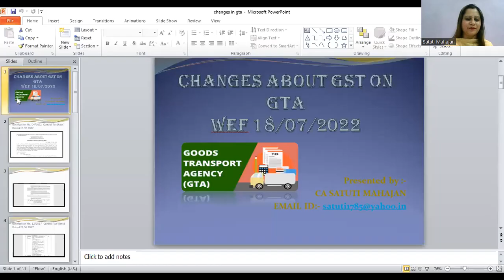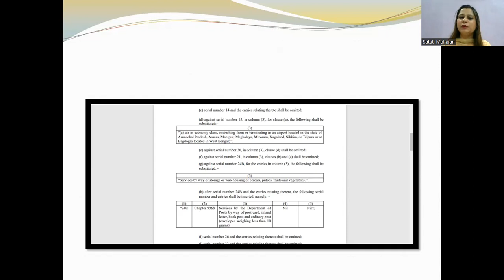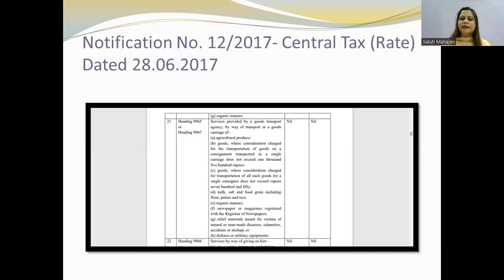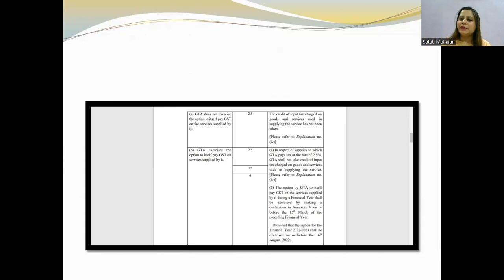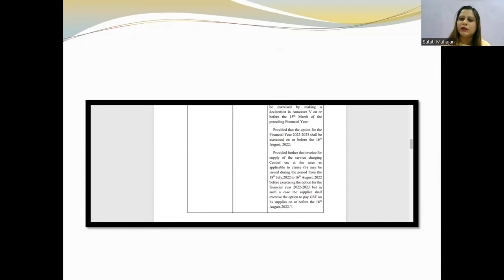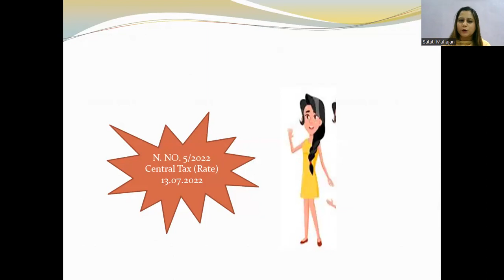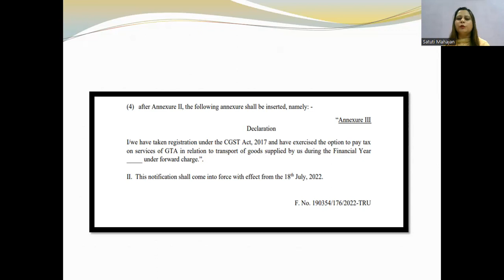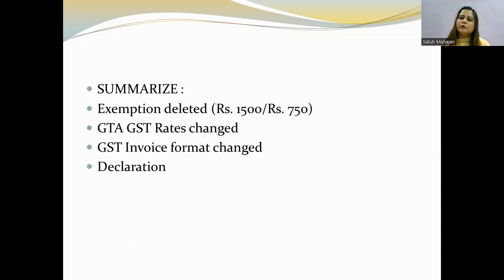GST Changes Related To Goods Transport Agency (GTA) from 18th July 2022 | GTA New Changes under GST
GTA New Changes under GST | GST Changes Related To Goods Transport Agency (GTA) w.e.f 18/07/2022 discussed by CA. Satuti Mahajan.
Notification No. 04/2022 -Central Tax (Rate) Dated 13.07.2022.
Notification No. 05/2022 -Central Tax (Rate) Dated 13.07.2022.